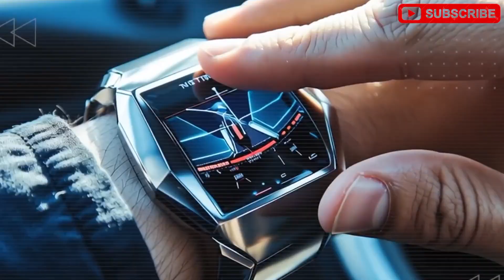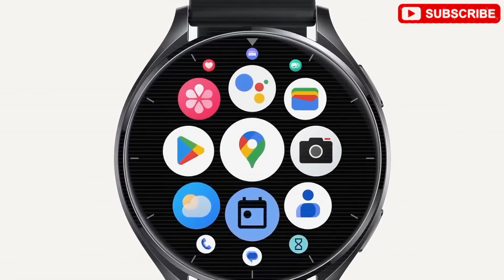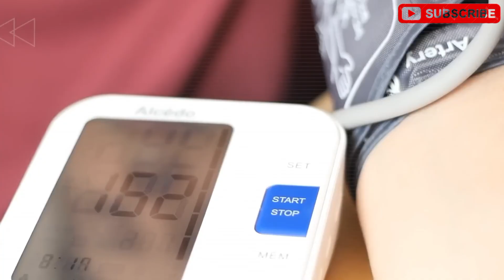Elon Musk’s $179 Tesla Smartwatch Has Arrived: The Ultimate Apple Disruptor?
🔴 Elon Musk’s Tesla smartwatch—what’s REALLY behind this revolutionary wearable? This innovation promises to redefine how we connect, care, and monitor health with cutting-edge tech and unbeatable accessibility. Join us as we break down:

🚨 The standout features that make Tesla’s smartwatch a total game changer
📉 Why this device threatens to upend the wearable tech industry
🧠 Insights into the advanced AI and health monitoring technologies inside
⚙️ How this watch could shape the future of personal technology and care
👀 And the BIG question—can it outmatch Apple’s dominance?

This is the future of smart technology, and the revolution is underway!

👉 COMMENT: Which feature of Tesla’s smartwatch excites you most? Share your thoughts!

Tesla smartwatch, wearable technology, AI innovation, health tech, Elon Musk, Apple disruption, 2025 tech breakthroughs